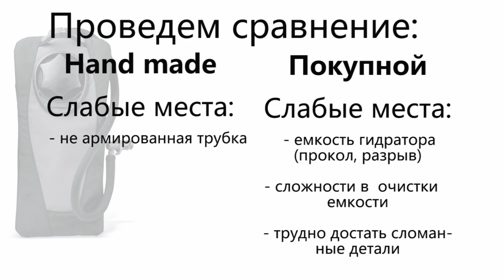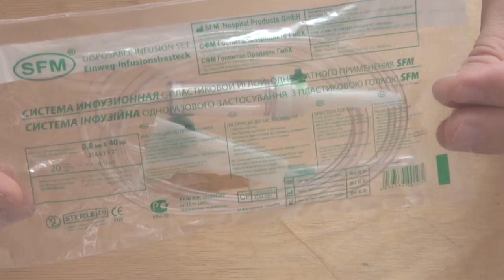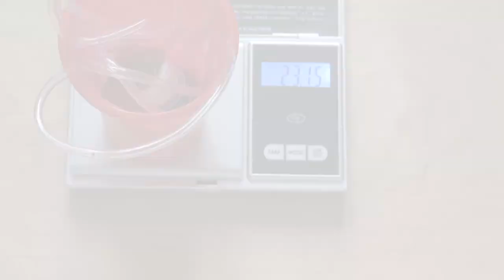как сделать походный гидратор.mp4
Как сделать самому гидратор для походов, прогулок, вело-пробегов? Да очень легко, всего 10 рублей, пара пластиковых бутылок, клей и умелые руки. Сильные стороны поделки, малые затраты, малый вес 23 грамма, малый объем и универсальность (подходит к любой распространенной пластиковой бутылке).